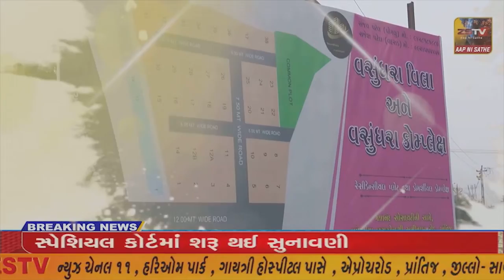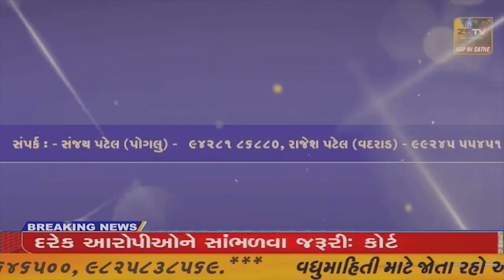દહેગામ તાલુકાના બારોટના મોસમપુરા ના ગામના સરપંચ સ્વામી પસાભાઈ બારોટ ઉગ્ર રજૂઆત કરીને જણાવી રહ્યા છે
દહેગામ તાલુકાના બારોટના મોસમપુરા ના ગામના સરપંચ સ્વામી પસાભાઈ બારોટ ઉગ્ર રજૂઆત કરીને જણાવી રહ્યા છે //ZSTVNEWS//